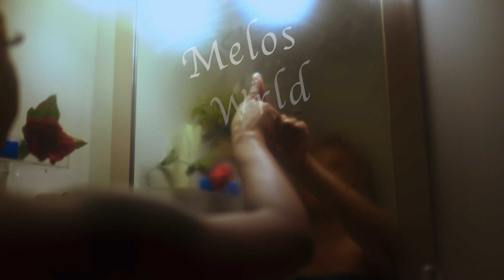Melos Wrld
Grief is a process and is different for each person. Living in Baltimore death is no stranger. Starrgazin is  able to show another side she never shown before as she expresses herself after losing a love one.

In remembrance of Darius Hill
Sunrise 12/18 sunset 08/24/23